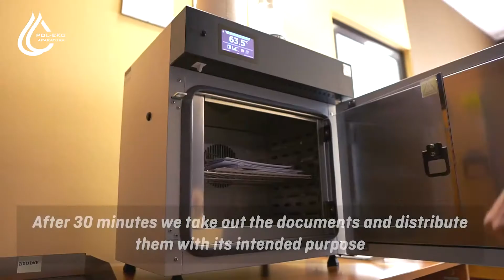Pol Eko - LabTeamet - Drying Oven SLW 32 Smart for document disinfection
We produce equipment that we would gladly buy for ourselves. We are sure of them because we put all our passion, experience, and knowledge  into their production.
Our Drying Oven SLW 32 Smart at our headquarters in action